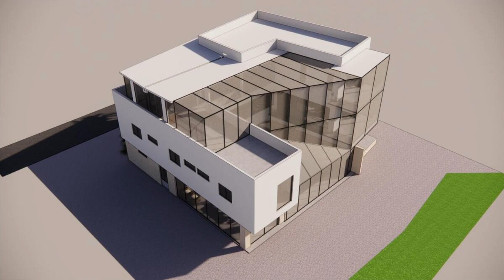106 Avenue K | Marathon Real Estate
Check out the new video for 106 Avenue K!

Paulette and Jass